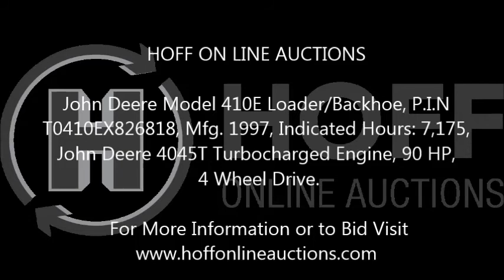John Deere 410E Backhoe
John Deere Model 410E Loader/Backhoe, P.I.N T0410EX826818, Mfg. 1997, Indicated Hours: 7,175, John Deere 4045T Turbocharged Engine, 90 HP, 4 Wheel Drive.